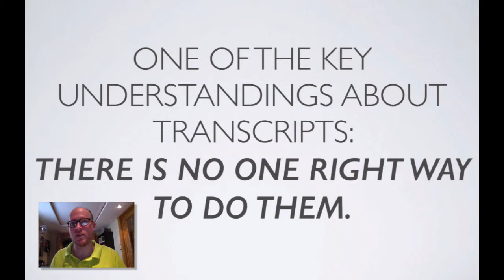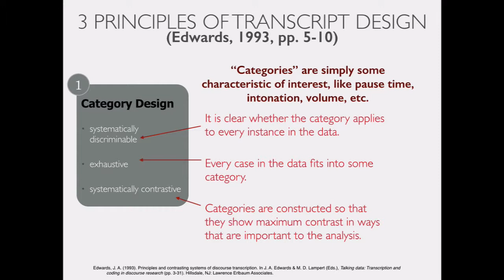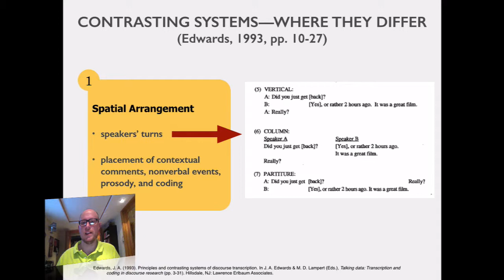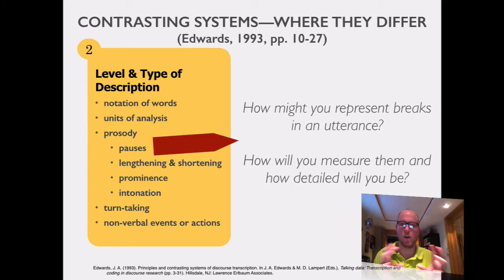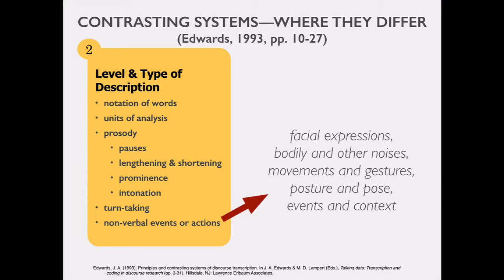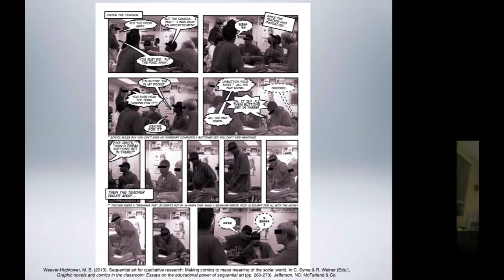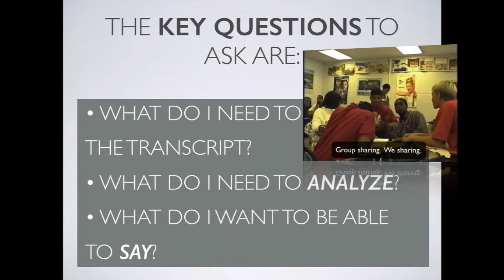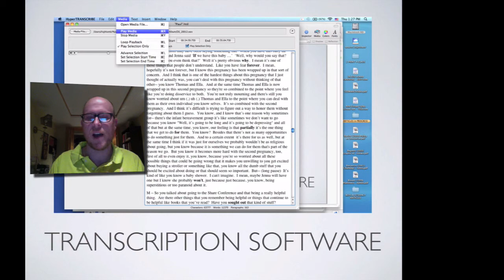Transcription Theory & Practice